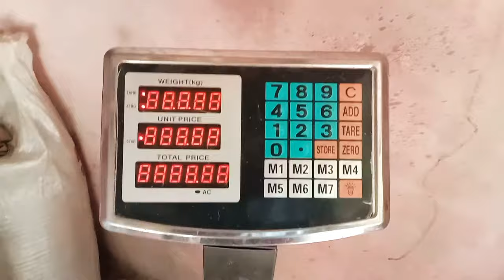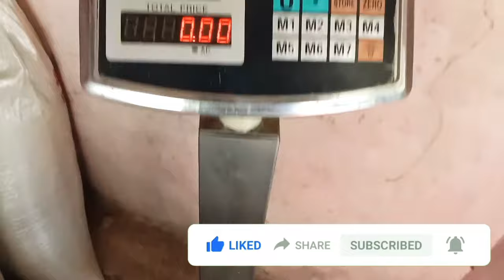Price Scale calibration | By Malik Scale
Weighing machine
price computing scale
digital manta
300kg scale
# calibration division 50g